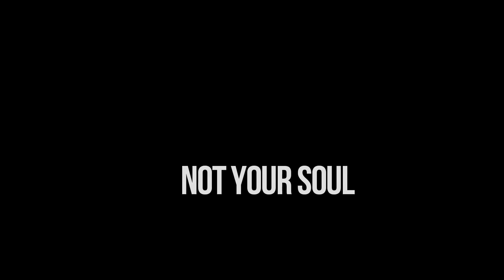Burning rubber - Motorcycling Mosel + Nürburgring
My first video ever on youtube. This video is ment for private purposes, i just like to share the world the amazing world of motorcycling and nature combined into 1 video.